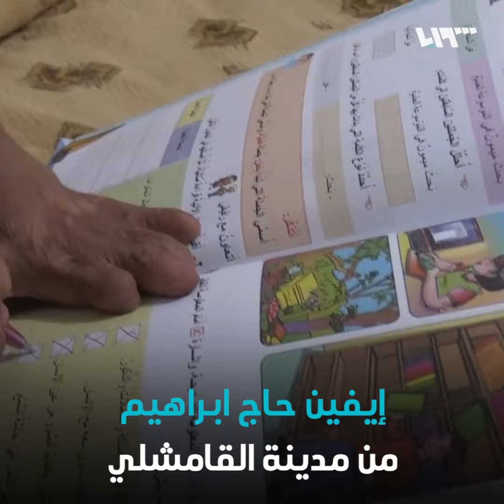+18هذا الفيديو يحتوي على مشاهد حساسة | طفلة سورية خضعت لـ 93 عملة جراحية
إعداد: قتيبة ياسين
(+18 – يحتوي الفيديو على مشاهد حساسة قد تكون قاسية على البعض )
   WARNING: This video contains graphic content and may be upsetting to some people
خضعت لـ 93 عملة جراحية، لتعالج تشوهات أصابت وجهها البريء الوجه الذي يخفي خلفه جمال وبراءة الطفولة، شوهته نار الحرب، بعد أن سقطت قنبلة على منزلها منذ 4 أعوام، الطفلة إيفين حاج ابراهيم من مدينة القامشلي، تحرص عائلتها على عدم وجود مرايا في المنزل كي لا تتأثر طفلتهم برؤية وجهها المحروق، آلاف الأطفال يعانون من تشوهات نفسية وجسدية سببتها لهم طائرات وقنابل النظام، فمتى ستنتهي عذابات الطفولة في سوريا